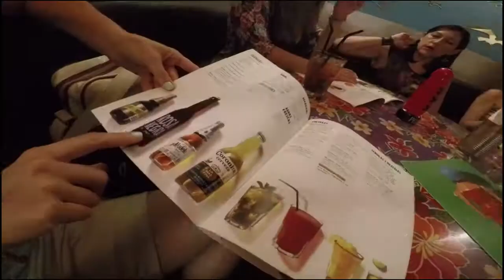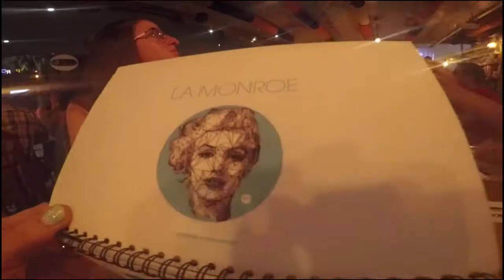Dorka Szülinap - Dorka's Birthday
Dorka szülinapja a "Rosa Negra" barcelonai, mexikói vendéglőben és az amszterdami ajándék átadása. Röviden erről szól ez a videó.